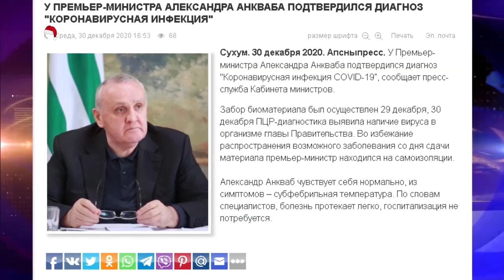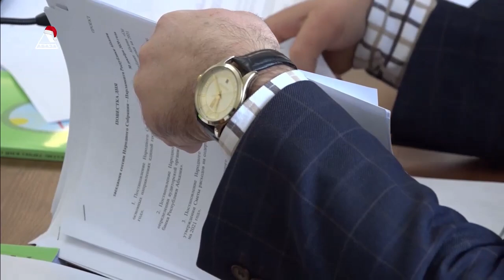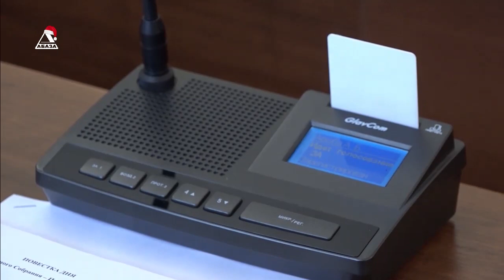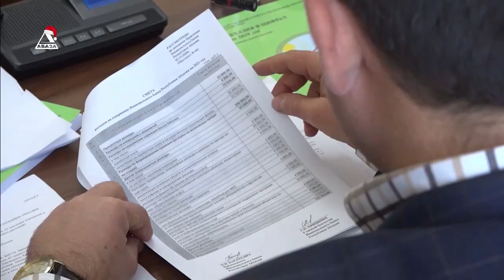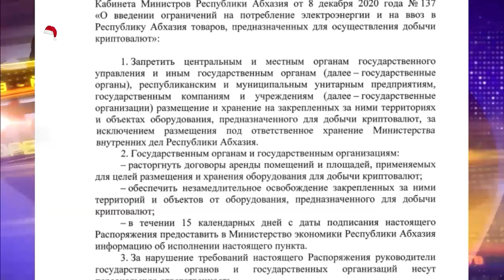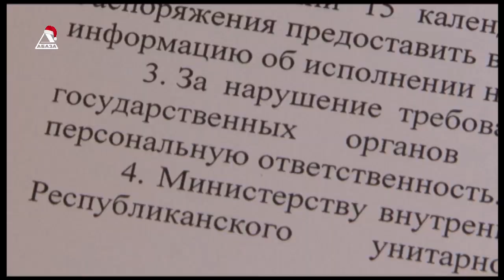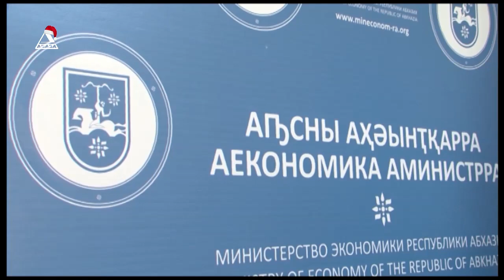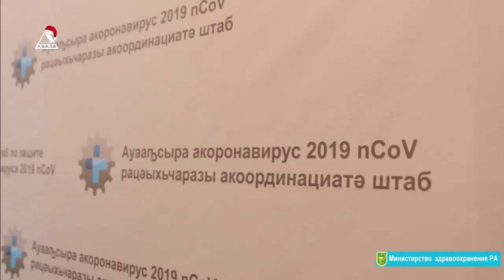ВРЕМЯ НОВОСТЕЙ от 30 12 2020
1. Бюджет 2021 года не прошел второе чтение. Наш репортаж с заседания сессии Народного Собрания.
2. Закон об оружии принят с отсрочкой до 1 марта. За три месяца нового года депутаты должны внести в него необходимые поправки.
3. Обороноспособность государства – главная задача. В министерстве обороны Абхазии состоялось заседание, посвященное итогам работы в 2020 году.